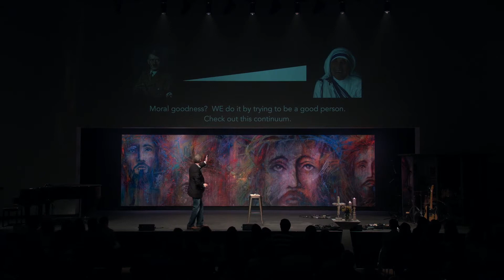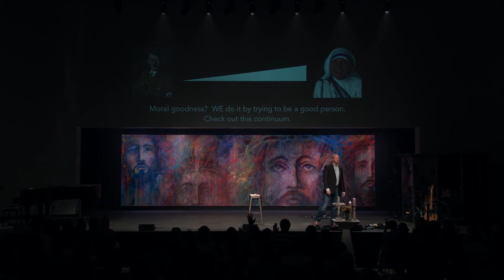Romans (Pt 3)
It has been said that if the Bible contained Romans, and nothing else, it would still be sufficient to bring billions of faith in Jesus. The Apostle Paul wrote (at least) thirteen letters, but Romans is by far his longest and most thorough argument for the Gospel. His words to the first Christians in Rome have inspired some of the Church’s greatest leaders - from Martin Luther to John Wesley - to devote their lives to Christ. For eight weeks this fall at The Story, we will explore the theological, philosophical, and historical riches of this letter as we ask the question: How is the gospel of Jesus Christ relevant to our lives today?